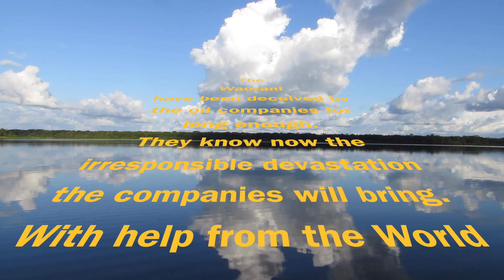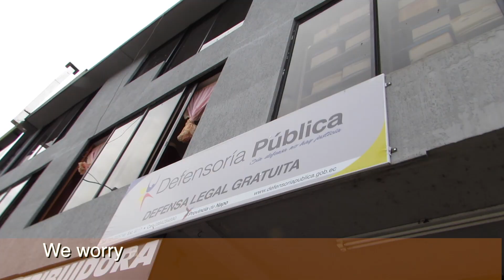A message to the World from the Amazon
Milton Nenquimo is the Presidente of the Dayuno, Waorani Indigena of the Amazon. A culture who still have tribes that refuse to be be contacted by the outside world, a culture who's cosmological view is centred around the intelligence of all life, a culture who have been lied to by oil magnates and their representatives for over 40yrs, and a culture who now have the resources to fight back.
This is his message to the World.